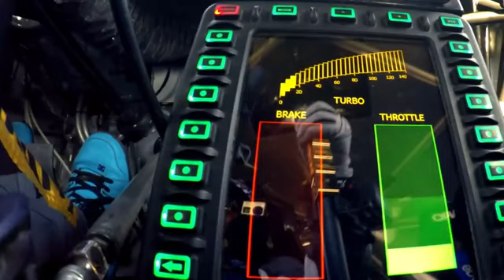Best drifting ever🙌🙌🙌